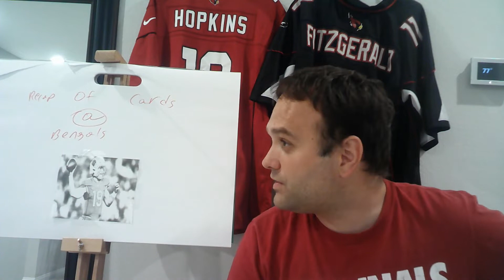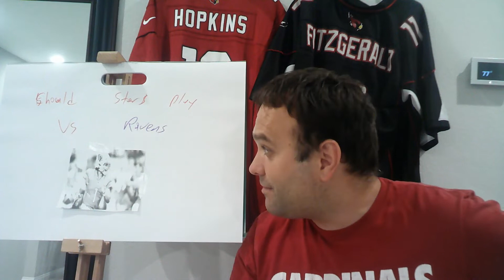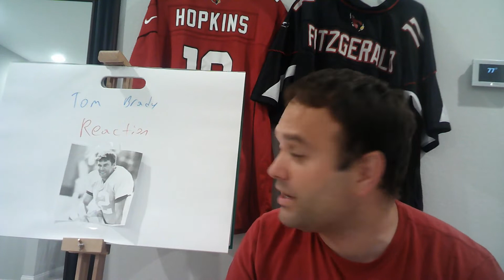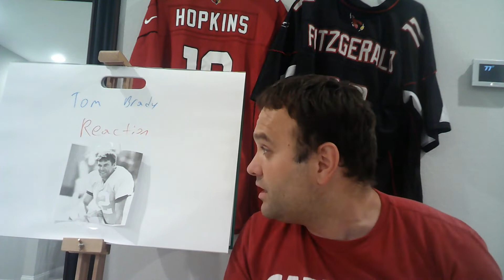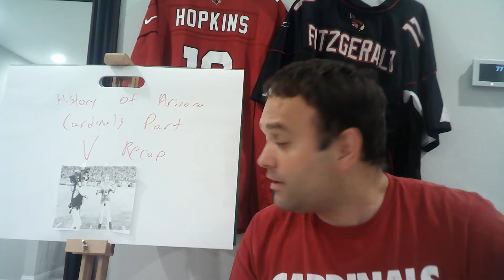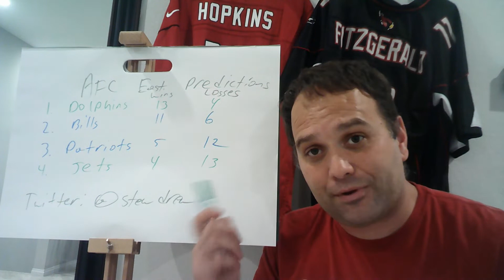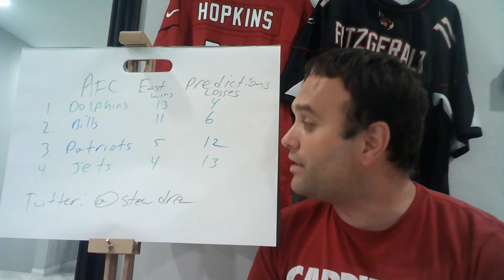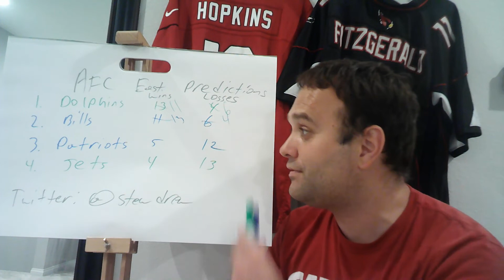Arizona Cards Cast 08/15/2022 | Recap of Cards/Bengals | AFC East Predictions